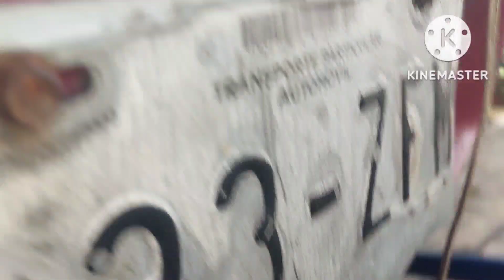Remplazo de caja de dirección Hidráulica Chevy🧑‍🔧